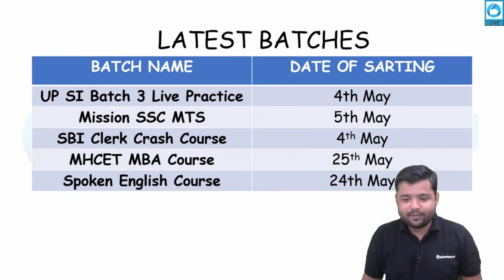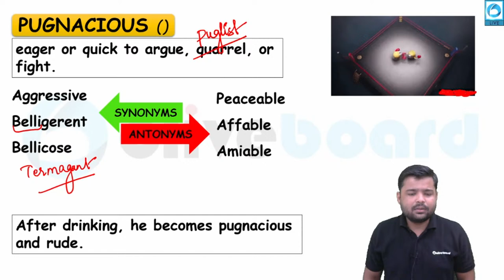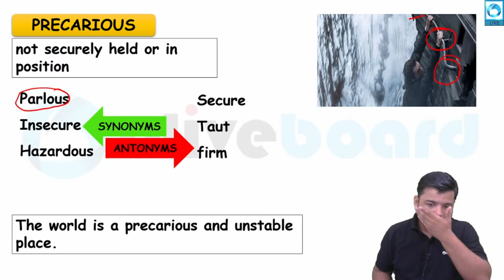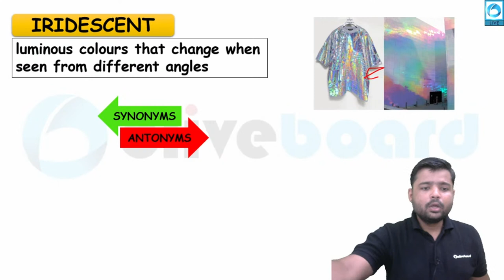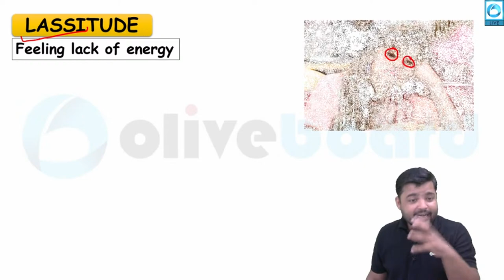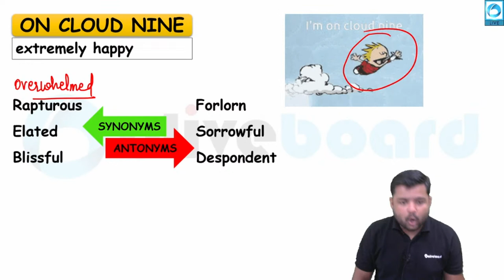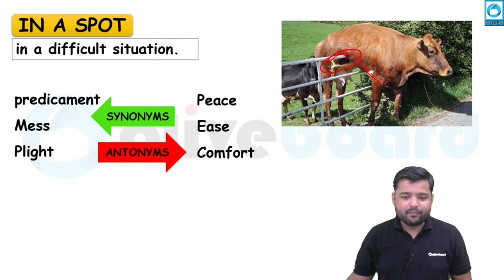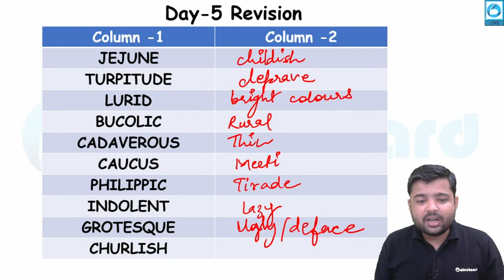THE VOCABULARY SHOW | Day - 6| Learn 20 New Words Each Day | synonym antonym idioms | pdf available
About The Vocabulary Show - This series includes a live class from On Mon, Tue & Friday at 11:00 AM.
If you are one of the thousands of searching - Vocabulary words English learn with meaning, with the aim of finding the best answer to the question - How to Improve English Vocabulary? then you are in the right place.
In this Daily Vocab Show, Hardik Sir gives you daily vocabulary English words for Bank, SSC, Railways and other bank exams.
Watch this series to improve -
1) English Vocabulary for Bank Exams
2) English Vocabulary for SSC Exams
3) English Vocabulary for Govt & other competitive exams.

This English Vocabulary Advanced course would help you immensely in the English Language paper of SBI PO, IBPS PO, RBI Grade B, SBI Clerk, IBPS Clerk, etc.

Ace the SBI Clerk 2021 Exam with our Unique Course SBI Clerk 2021 Crash Course through the power of learning, practice & strategy

The competition for limited vacancies in the GIC Generalist category is fierce! Ensure your Selection through Oliveboard's GIC Assistant Manager Generalist 2021 Selection Batch
Ensure your selection in the UP Police Sub Inspector (UP SI) exam with Oliveboard's flagship course - UP SI सफलता Batch 3 Live Practice Course

6:00 AM – Word of the Day by Kanak Ma'am [Mon-Sun]
8:00 AM – Today’s News Analysis (TNA) [Mon-Fri]
10:00 AM – GA Genius with Aditya Sir [Fri]
4:00 PM – Mega Marathon Series [Mon-Fri]
5:00PM – UP SI Free Crash Course by Rohit Sir [Mon-Sun]
9:00PM – GharPe Coaching 2021

4:00 PM – Saurabh Sir's SSC Mathematics Practice Sessions [Mon, Wed, Fri]
4:00 PM – Hardik Sir's SSC English Practice Sessions [Tue, Thu]
6:00 PM – Kanak Ma'am's SSC English Sessions [Mon-Fri]
8:00PM – Saurabh Sir's SSC Science [Tue, Thu]
8:00PM – Rohit Sir's SSC General Studies [Mon, Wed]
9:00 PM – GharPe Coaching 2021

IB ACIO Tier 2 Descriptive English Crash Course - 12th April
SSC CGL 2021 Crash Course - 14th April
GIC Assistant Manager Generalist 2021 Selection Batch - 3rd May
UP SI सफलता Batch 3 Live Practice Course - 4th May
SBI Clerk 2021 Target Batch - 5th May
Mission SSC MTS 2021 - 5th May